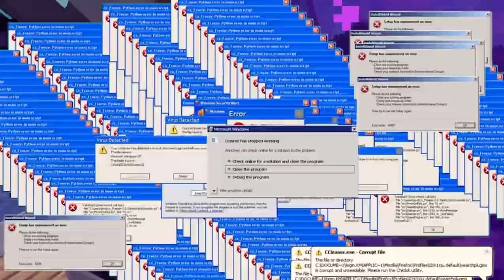Bikin Rumah Lagi - [MINECRAFT] SURVIVAL SENDIRIAN #42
=== Episode 42 - Bikin Rumah Lagi ===

Lanjut bikin rumah deket portal End boisssss!

EKSPIK!

Versi : 1.16.5 [Java Edition]

♫♫♫ Background Musics ♫♫♫